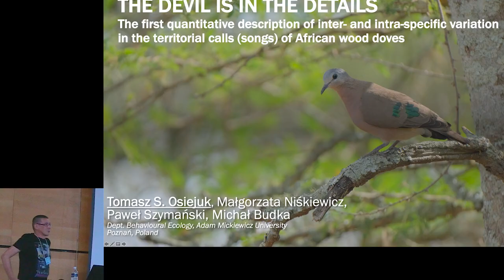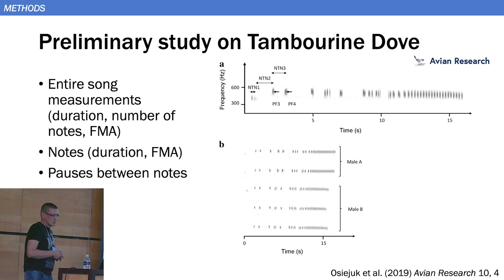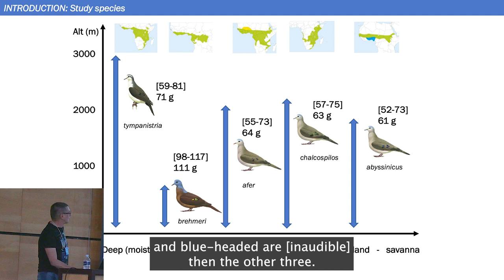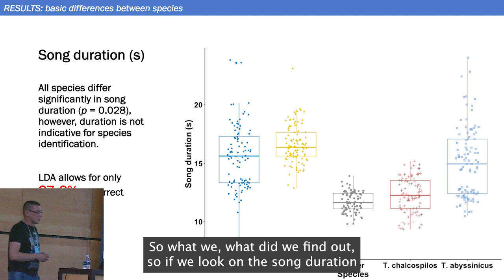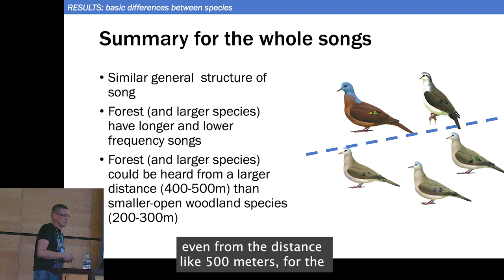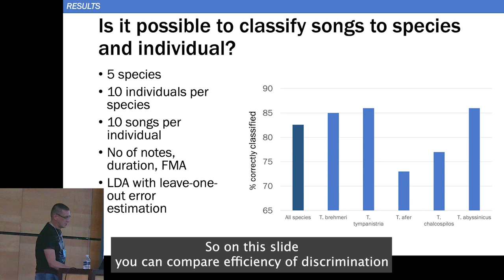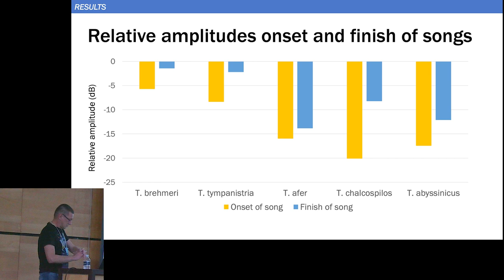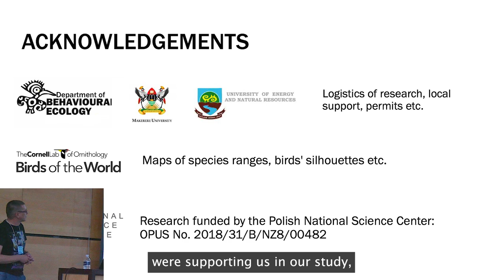Inter- and intra-specific variation in the territorial calls of African wood doves - Tomasz Osiejuk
The devil is in the details. The first quantitative description of inter- and intra-specific variation in the territorial calls of African wood doves

The 3rd African Bioacoustics Community Conference took place in October of 2022 at the Kruger National Park in South Africa.

Making Africa Heard